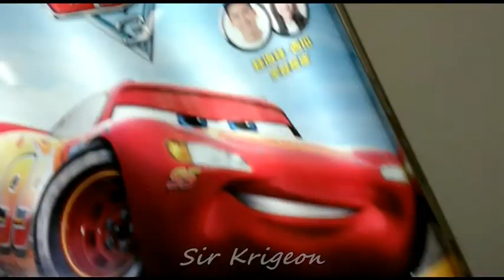sir krigeon goes outside 2